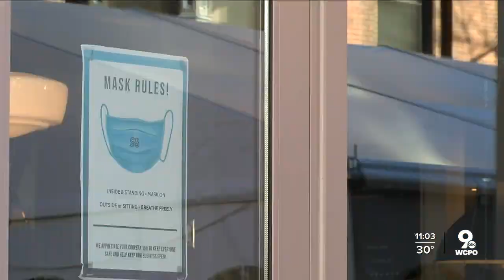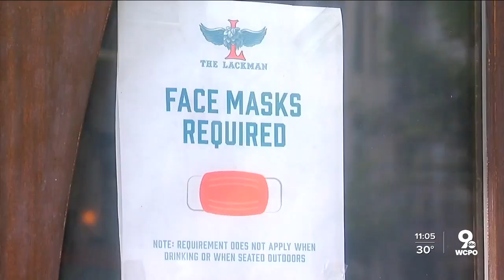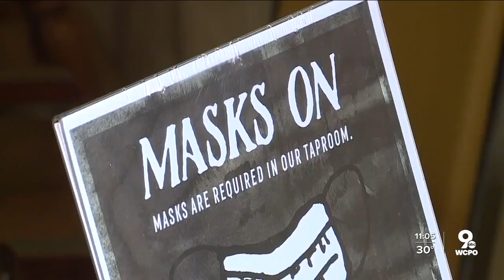Governor DeWine to issue 21-day statewide curfew to combat COVID-19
Just hours new restrictions took effect limiting mass gatherings and activities Ohioans can engage in at large events like wedding receptions, Ohio Governor Mike DeWine announced he plans to issue a statewide curfew, beginning at 10:00 p.m. on Thursday.